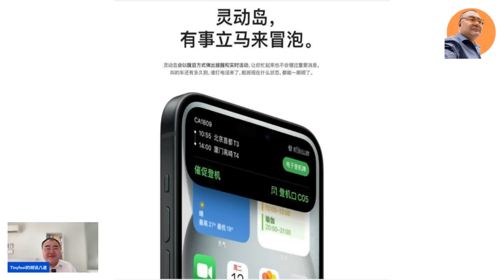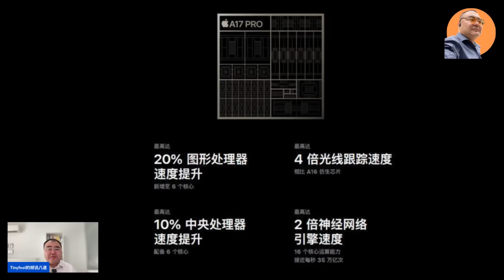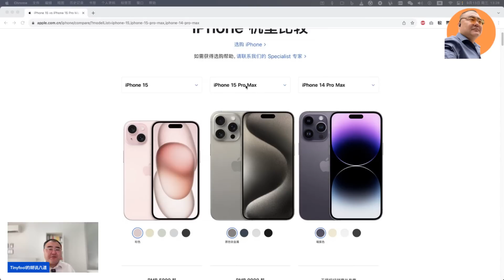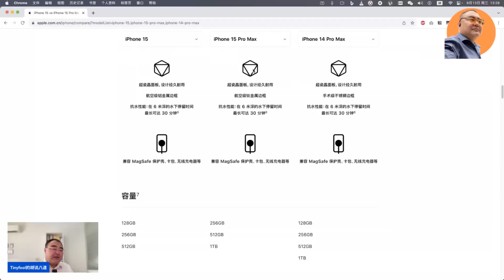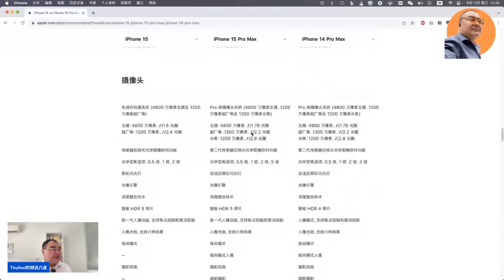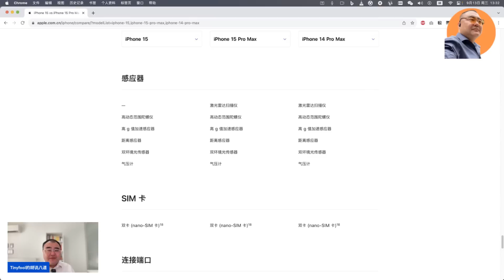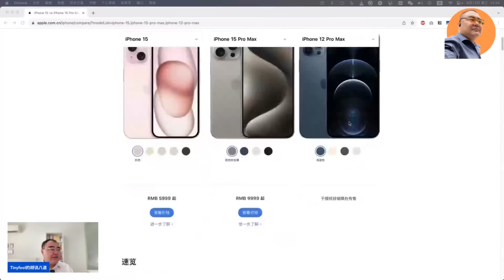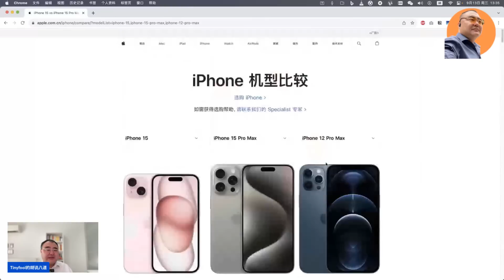iPhone 15 乏善可陈的更新，值得购买的选择，兼聊我为什么喜欢苹果的产品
1、介绍发布会的亮点

2、iPhone 15 pro max跟14 pro max对比

3、创新的层面和维度，如何看待现在的苹果